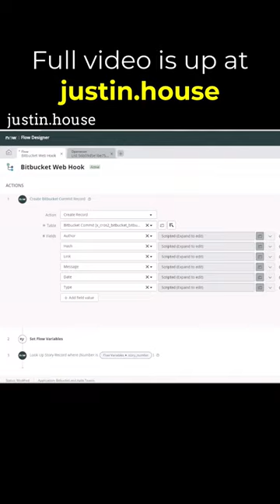Bitbucket and ServiceNow Integration - How it Works - short